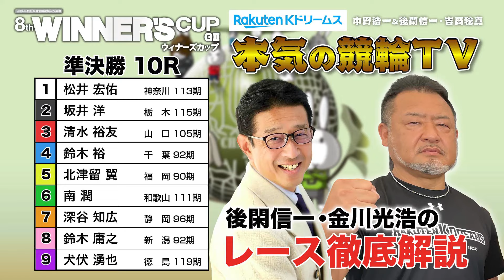取手競輪GⅡ 能登半島支援 第8回ウィナーズカップ2024 準決勝&勝利者インタビュー｜後閑信一・金川光浩のレース徹底解説【本気の競輪TV】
▼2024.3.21〜24 取手競輪GⅡ 能登半島支援･第8回ウィナーズカップ
4日間LIVE配信！中野浩一さんによる開催展望・選手インタビュー実施！後閑信一・金川光浩・女性アシスタントチームの回収率バトル勃発！！そして今開催もLIVE視聴者限定の企画も！？

【出演者】
★中野浩一

▼楽天Kドリームス新規会員登録キャンペーンも実施中！
条件達成で最大3,500円分！
会員登録（無料）&キャンペーンコード入力でもれなく
投票で使えるポイントプレゼント！
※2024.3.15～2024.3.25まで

▼楽天Kドリームス独自指標Kレーティング全開催対応！

★☆★お得なキャンペーン♪★☆★

▼本気の競輪TV 視聴者限定キャンペーン！
LIVE配信中に発表するキャンペーンコード入力でデルカポイントをGETしよう！
※人数に限りがございますのでLIVE配信をお見逃しなく！

▼【取手競輪G2】総額600万円分！合計10,000円以上投票し、払戻金総額に応じてデルカ最大600万円分を山分け！
※応募締切3/24

▼【取手競輪G2】本気の競輪TV出演者回収率対決を実施！
3/21（木）～24（日）の4日間「本気の競輪TV」放送内で出演者回収率対決を実施！その回収率1位を当てた方に抽選でデルカポイントなどプレゼント！
※応募締切3/23

▼ミッドナイト払戻金チャレンジ200万円分山分け！
3/20（水・祝）～22（金）ミッドナイト開催の払戻金合計3万円以上達成の方でデルカ200万円分を山分け！
※応募締切3/22

▼楽天Kドリームス 取手競輪G2 特設サイト

▼楽天Kドリームスのキャンペーンもりだくさん♪

▼楽天Kドリームス公式SNS～お知らせなど随時発信中～

▼チーム楽天Kドリームス オフィシャルサイト

今すぐ競輪投票がアプリ･ネットで楽しめる！
さらに楽天ポイントが使える！貯まる！

■新規会員登録キャンペーンも実施中■
楽天Kドリームス新規会員登録（無料）&
キャンペーンコード入力でもれなく
※生放送にはタイムラグが生じますので 車券購入の際は十分にご注意ください。
※回線の状況により、映像・音声の乱れなど生じる場合がございます。